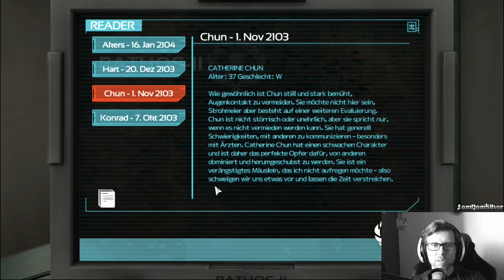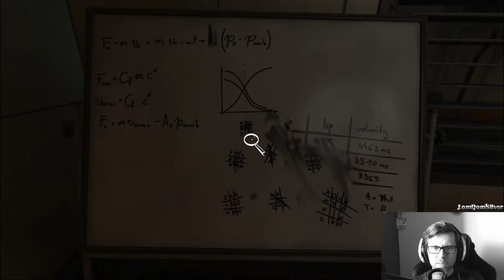Soma #28 ★ Besser du hast noch nichts gegessen ★ Let's Play Soma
Soma ★ Horror / Science-Fiction Survival ★ Frictional Games ★ Anmesia-Macher ★ Let's Play Soma ★ Gameplay

Flüsternd beginnen wir diese Folge, denn draußen läuft ein Monster rum, was uns schnell töten könnte. Leider kann dies in Soma recht schnell passieren. Wir sind weiterhin auf der Suche nach etwas betimmten. Was das genau ist, weiß ich zu Beginn noch nicht.  Wir betreten daher auch den Untersuchungsraum. Hier wird einem schnell klar, warum es besser gewesen wäre, nicht vor der Aufnahme zu essen. Warnung steht jedenfalls im Titel dieser Folge... Gern geschehen. Wir finden auch einen Aufzug. Vermutlich wird dies das Ziel sein, aber so weit sind wir noch nicht. Erstmal bekommen wir noch unangenehmen Besuch.

SOMA
Genre: Sci-Fi-Horrorspiel
Entwickler: Frictional Games
Publisher: Frictional Games
Release: 22. September 2015
Version: Full-Version

LETS PLAY SOMA
Kommentiert von LomDomSilver

Wenn ihr mich unterstützen wollt, dann kauft über unten stehende Links ein. Dadurch erhalte ich eine kleine Provision und du hast keine Mehrkosten dadurch.

Anderenfalls gerne teilen, liken und  kommentieren.

Vielen Dank!